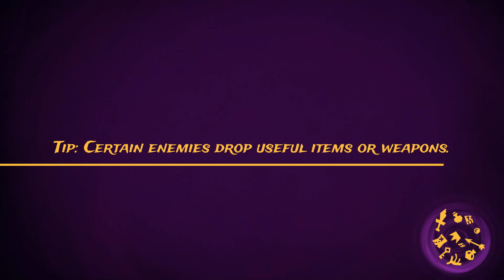Four Player wave mode demo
Trying to squeeze a lot more functionality into the game the week before the expo. We now have multiple characters and weapons to play with. Also experimenting with some new music and particle effects.